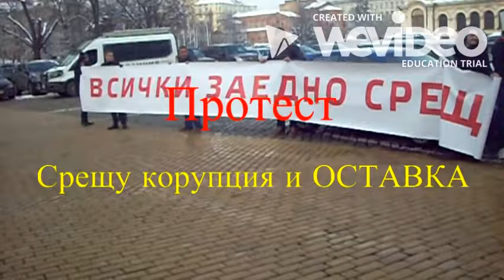Протест и оставка каб. Борисов 3.